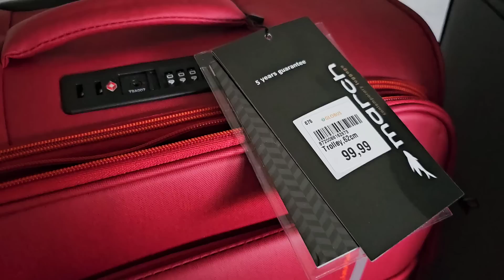МАЛЕНЬКИЕ ПОДАРКИ. ЕДУ В ГОСТИ. НОВЫЕ ЧЕМОДАНЫ. СДЕЛАЛА ГУБЫ И РЕСНИЦЫ. ВЫ ГОТОВЫ ЭТО УВИДЕТЬ